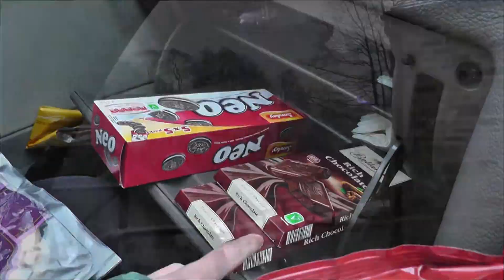21st January 2015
James & Christina go to look at the building work at Catterick Garrison on a snowy day, then have a stop in the car at Richmond Falls to munch a few of the treats they bought from Lidl.